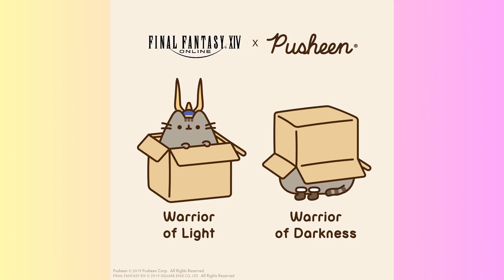Final Fantasy XIV Online x Pusheen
This video is about Final Fantasy XIV x Pusheen. Enjoy! :)